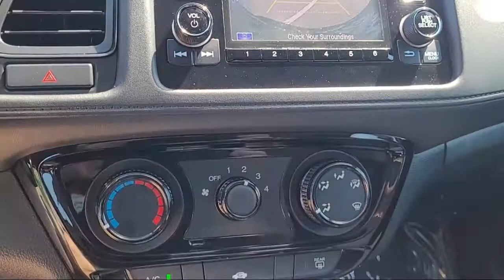2018 Honda HR-V LX San Diego El Cajon Chula Vista Mission Valley Santee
2018 Honda HR-V LX Stock Number: M00598A Vin:3CZRU5H3XJM711592.